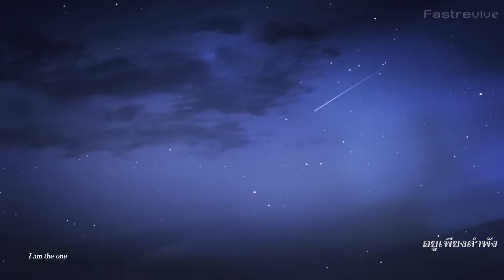Arknights EP - Bluish Light l แสงสีคราม [Lumen theme] (Thai sub)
"เรือแคนนูลำเล็กนั่นเต็มไปด้วยความฝันที่ส่องแสงระยิบระยับ
มันคือ [แสงสีคราม] เสี้ยวหนึ่งของมหาสมุทร

Arknight EP - Bluish Light
นักร้อง: Xueran Chen
ผู้แต่ง: Matthew Carl Earl
แปลโดย: Fastrevive

*ขออภัยหากแปลความหมายได้ไม่ถูกใจหรือตรงความหมาย*
อยู่เพียงลำพัง ดั่งเรือหลงทางกลางทะเลใหญ่
คอยตามหา สถานที่อยู่ เพื่อได้พัก
แสงจันทร์เติมเต็มความว่างเปล่ายามค่ำคืน
เห็นเพียงคลื่นที่มันสะท้อนกลับซึ่งกระแส
ยื่นอยู่บนท่าน้ำผุพัง
ฟังเพียงเสียงของความเดียวดาย
เหล่าเมฆฝนกำลังตั้งเค้า
ให้มันมา,ให้มันมา,ให้มันมา
เมื่อยังมีแสง
จากภายในความมืดดำของคลื่นลมทะเล
สายฝนร่วงหล่น ทะเลนั้นร้าวราน
เธอคือผู้เดียวที่ ฉันเห็นอยู่
จากภายในพายุคลั่ง ในใจของฉันเอง
ผ่านค่ำคืนนี้
กล้าแกร่งและสดใส
เธอคือแสงนำทาง
(กลางทะเลใหญ่)
มีเพียงเทวดาเท่านั้นที่รู้ถึงความลึกลับของทะเล
(ความลับของทะเล)

=ขอบคุณสำหรับการรับฟัง=